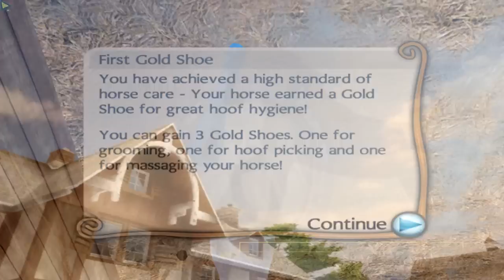My Riding Stables with Guude - Episode One - Stallion